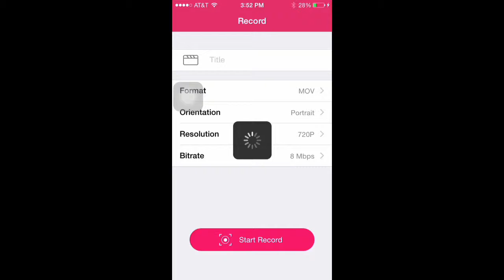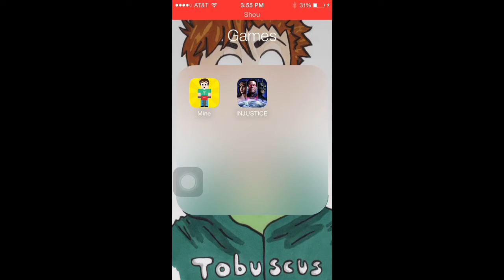Mine the Diamond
Shou.tv